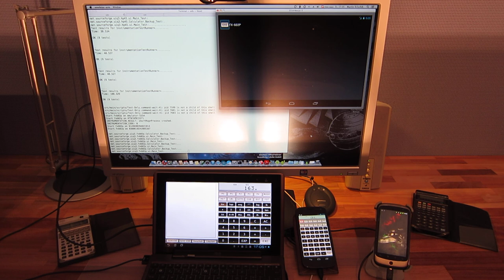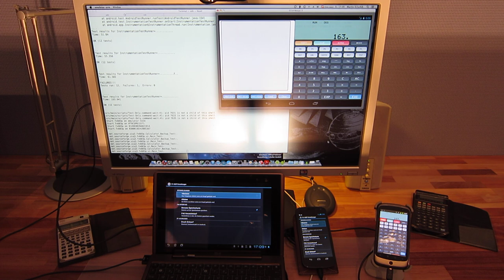Android Automated GUI Testing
Shows how my three Android applications run through there instrumentation tests. The test are fully automated and need no user intervention. Watching the video you can see:

1) That test can run in parallel on multiple devices.
2) What kind of execution time you can expect for automated GUI Testing.
3) How much slower the emulator is when compared to real devices.

Probably best watched in double speed.

PS: I should mention that this are only the GUI related tests. There are approx. 300 Non-GUI unit test as well. Testing the business logic (The math library and the calculation engine).